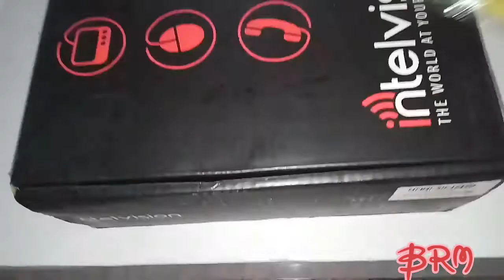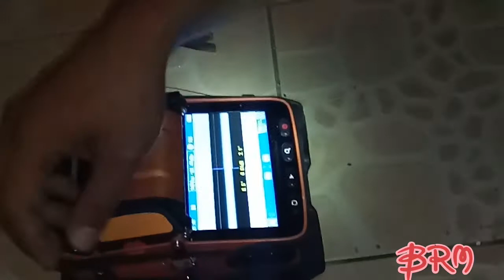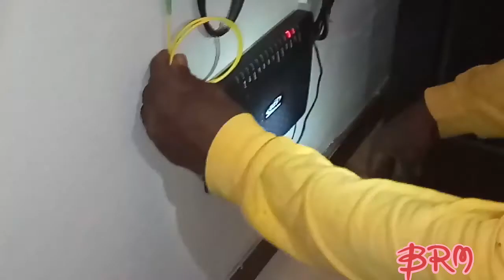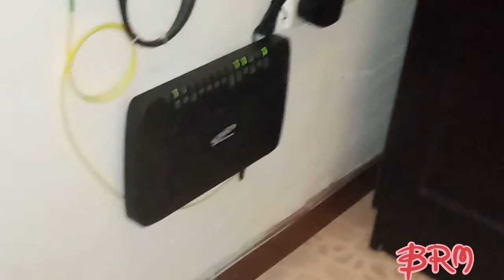# internet installation day!!!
The Internet is the global system of interconnected computer networks that uses the Internet protocol suite (TCP/IP) to communicate between networks and devices. ... The primary precursor network, the ARPANET, initially served as a backbone for interconnection of regional academic and military networks in the 1970s.

The Internet consists of technologies developed by different individuals and organizations. Important figures include Robert W. Taylor, who led the development of the ARPANET (an early prototype of the Internet), and Vinton Cerf and Robert Kahn, who developed the Transmission Control Protocol/Internet Protocol (TCP/IP) technologies.

The Internet works through a series of networks that connect devices around the world through telephone lines. Users are provided access to the Internet by Internet service providers. The widespread use of mobile broadband and Wi-Fi in the 21st century has allowed this connection to be wireless.

While the Internet is theoretically decentralized and thus controlled by no single entity, many argue that tech companies such as Amazon, Facebook, and Google represent a small concentration of organizations that have unprecedented influence over the information and money on the Internet. In some countries, certain parts of the Internet are blocked via censorship.

the internet,
odd future,
infinite lists
self install,
wireless router,
wifi setup